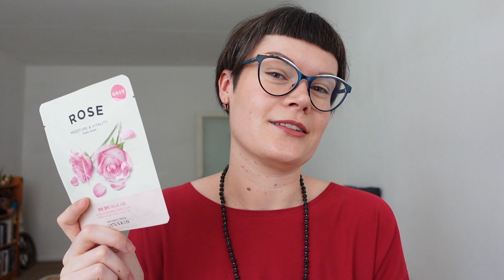tähistame 300+ jälgijat BABÉ loosiga 🎉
On aeg tähistada 300+ jälgijat!
Loosin välja BABÉ nahahoolduse tooteid ühele õnnelikule.

Loosi tingimused:

1. jälgi minu youtube kanalit @AnniZupping

3. kommenteeri seda videot:
*milline oli esimene video, mis sa minu kanalil nägid?
*milliseid videosid sa naudid minu kanalil kõige enam?
*milliseid videosid võiksin veel teha? millest rääkida?

AEGA OSALEDA KUNI 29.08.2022 kell 20.00 !!!

Võitja kuulutan välja 29.08. kell 21.00 minu instagrami story'des.

EDU KÕIGILE!

Aitäh BABÉ Eesti!

Soojade tervitustega
Anni